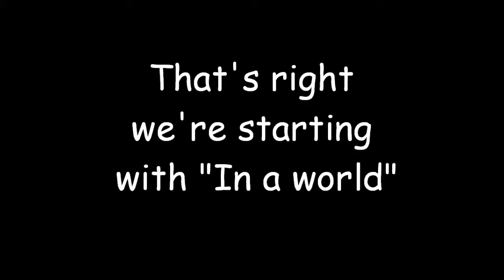The Games Trailer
Originally a school project for David's class, we are uploading this to the Tubes so enjoy.